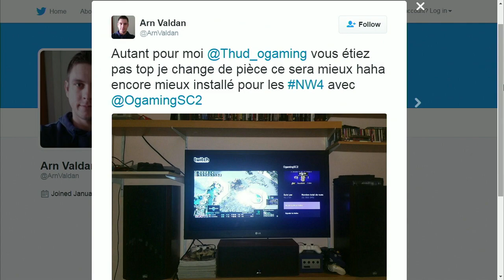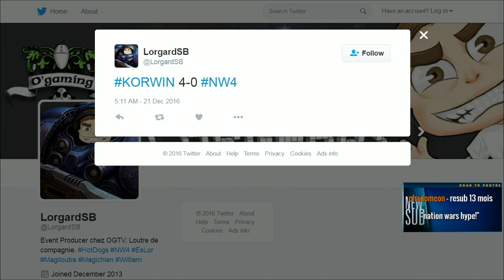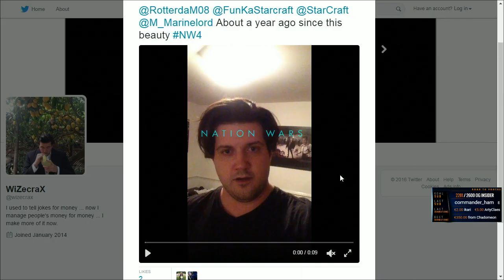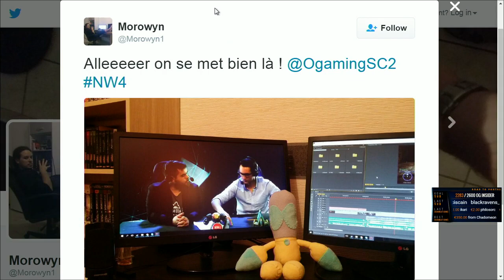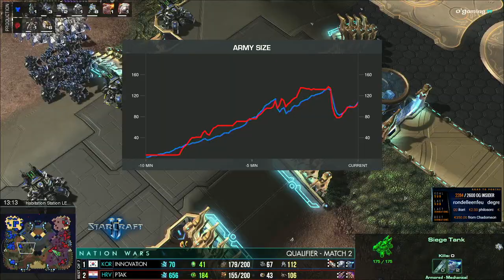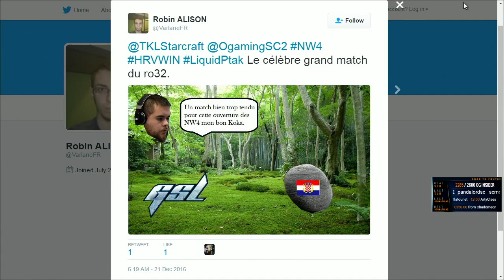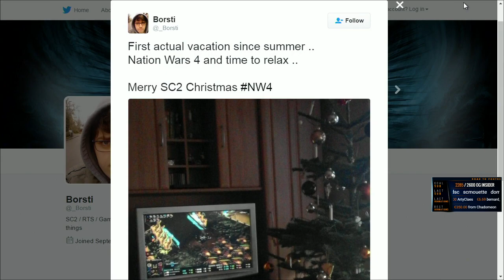South Korea vs Croatia - Nation Wars 4 Qualifier - Starcraft II - FR